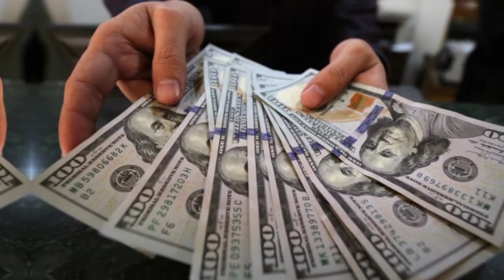Heidi Klum Boyfriend, Age, Husband, Net Worth Biography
Heidi Klum is a German-American model, television host, producer, and businesswoman. She appeared on the cover of the Sports Illustrated Swimsuit Issue in 1998 and was the first German model to become a Victoria's Secret Angel.

Note: This video is only for the purpose of sharing the information Celebrity Heidi Klum Lifestyle & Net Worth Biography Videos not to hurt with the feelings of anyone.

1) This video has no negative impact on the original works (It would actually be positive for them)
2)This video is also for teaching purposes.
3) It is not transformative in nature.
4)I only used bits and pieces of videos to get the point across where necessary.
5) Some images are also used just for giving the clearance about the topic to the viewers.